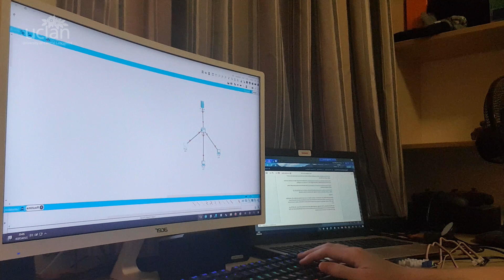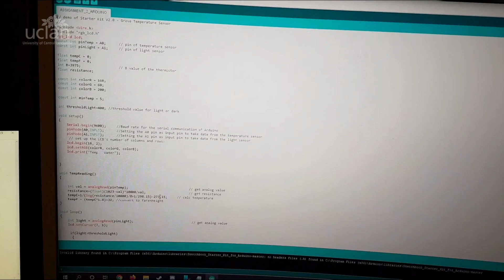Student vlog: Jordon’s experience of Computing at UCLan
Hear from UCLan Computer Networks and Security student Jordon, who talks about his time on the course, facilities and technology available to him such as CISCO, and getting involved in the 4 week challenge!